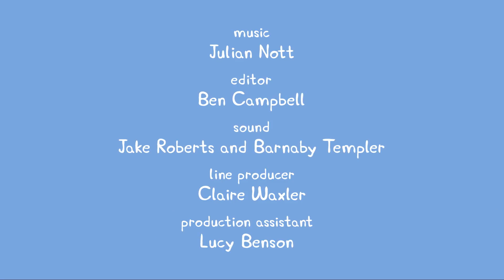Peppa Wutz | Eislaufen | Peppa Pig Deutsch Neue Folgen | Cartoons für Kinder